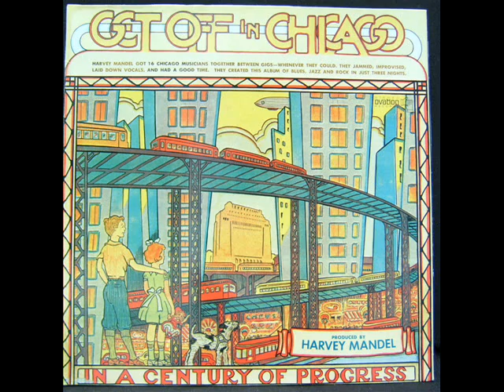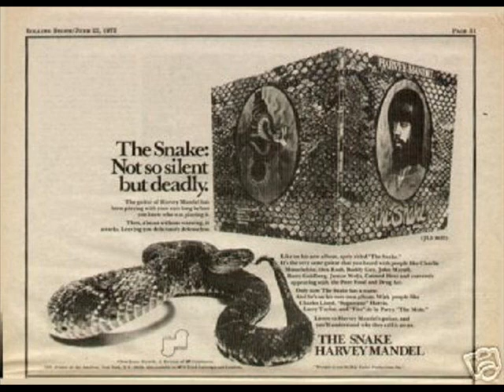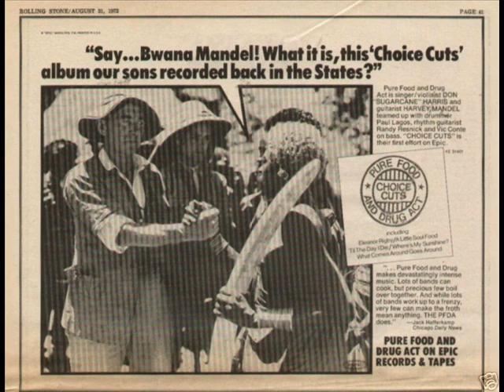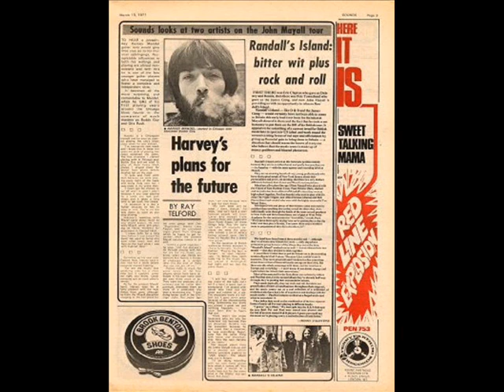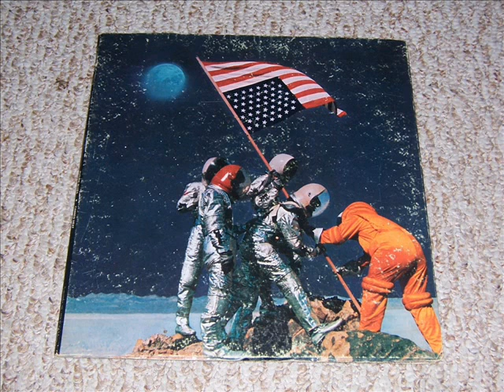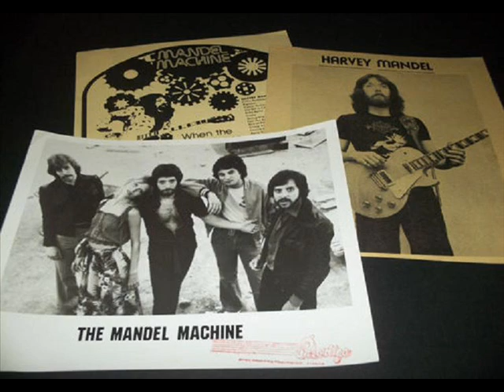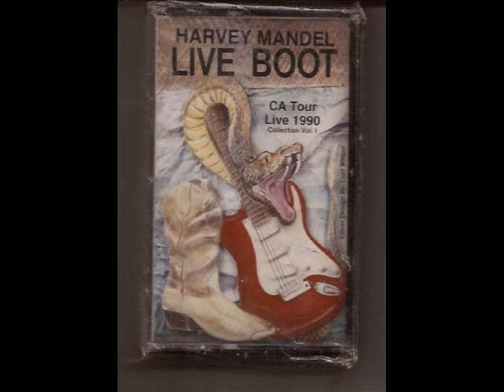HARVEY MANDEL , TRACKS OF SHANGRENADE LP 1973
1 / SUGARLOAF
2 / WHAT THE FUNK
3 / FRENZY .
HARVEY MANDEL  SHANGRENADE LP .1973 JANUS